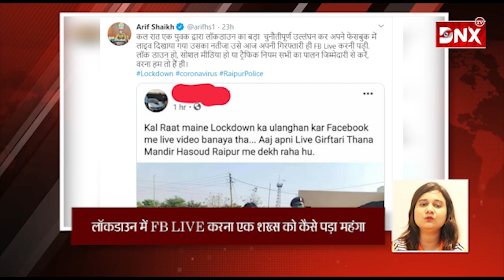Today's Big News : आज की बड़ी खबर